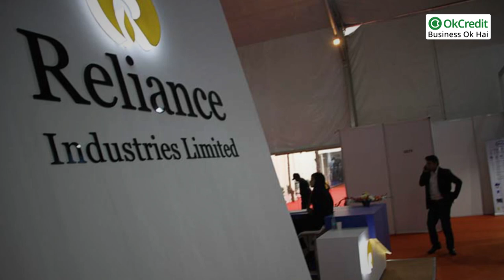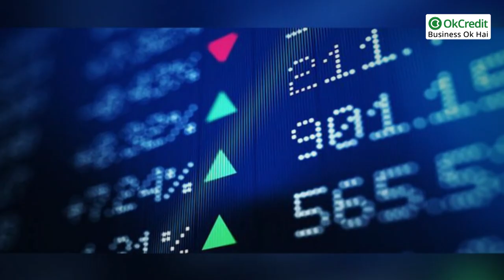Success Story of Reliance Industries | रिलायंस इंडुस्ट्रीज़ की सफलता की कहानी | OkCredit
धीरूभाई अंबानी एक ऐसा नाम जिसने सपने देखें और पूरी दुनिया को दिखा दिया कि किस तरह अपने सपनों को पूरा करते हैं। धीरूभाई अंबानी के बारे में कहा जाता है कि उन्होंने कारोबार के तरीकों को बदल दिया। किसे पता था कि एक भजिया बेचने वाला शख्स दुनिया के सबसे अमीर लोगों में शुमार हो जाएगा।
जी हाँ, आज हम इस वीडियो में रिलायंस इंडुस्ट्रीज़ के मालिक धीरूभाई अंबानी की सफलता की कहानी लाए हैं। तो वीडियो को अंत तक देखें।